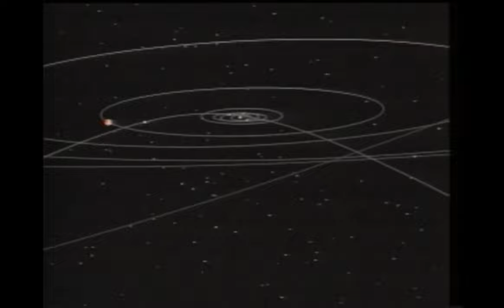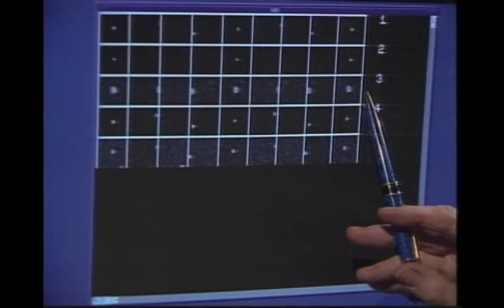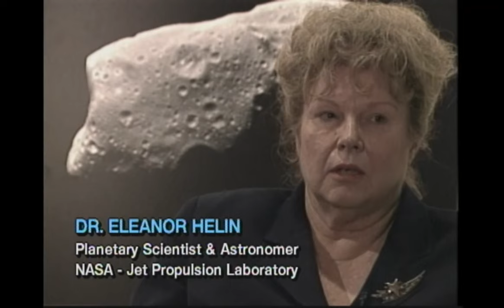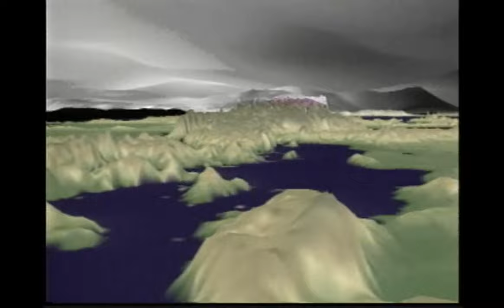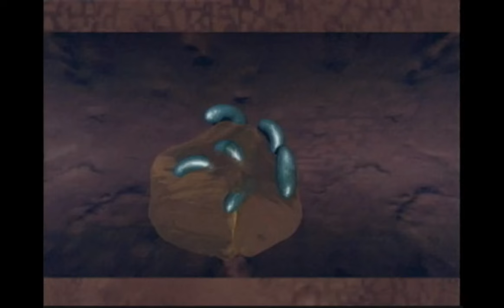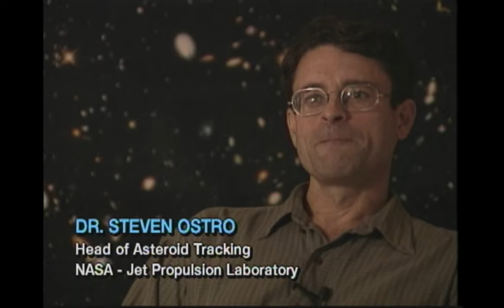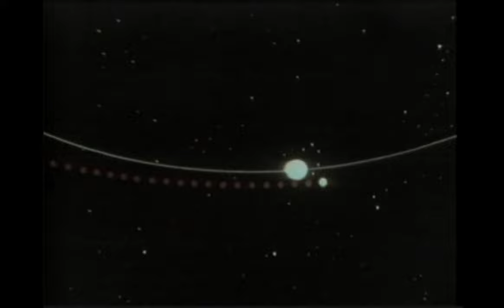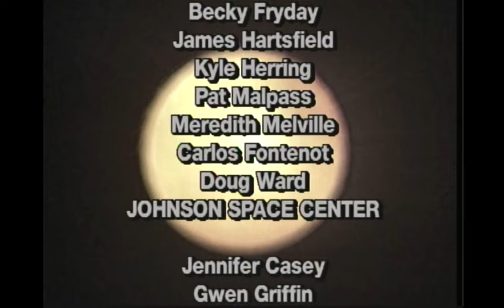COSMIC TRAVELERS: COMETS AND ASTEROIDS 🌍 Full Exclusive Documentary Premiere 🌍 English HD 2024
🌍 Title: COSMIC TRAVELERS: COMETS AND ASTEROIDS
🌍 Summary: That It would happen if a comet hit against the Earth now, in present times?, the humanity would survive to the asteroid's impact?.

YOP: 1997
Cast: John Morrison, Steven Ostro, Eleanor Helin
Director: Elliott Haimoff
Writer: Elliott Haimoff, Scott Stillman

🔴 Certificate: TV-MA